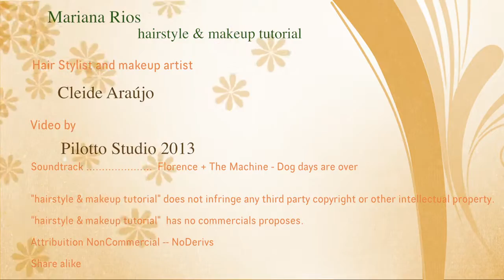Hairstyle & makeup tutorial by Mariana Rios